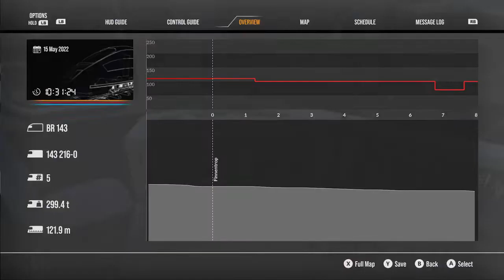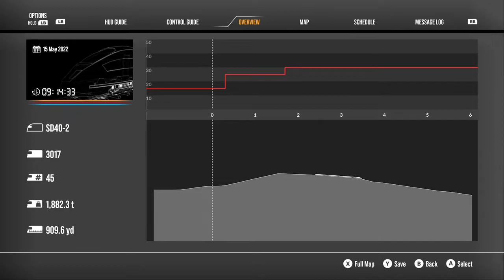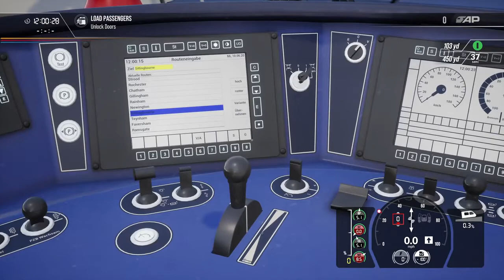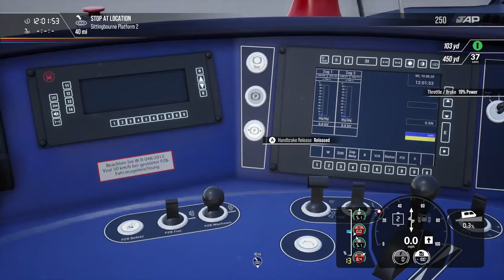Whats in the Update, 30/05/22 Spirit of Steam whopper